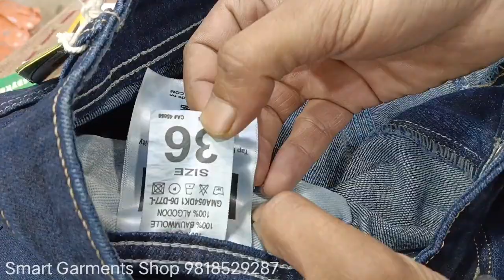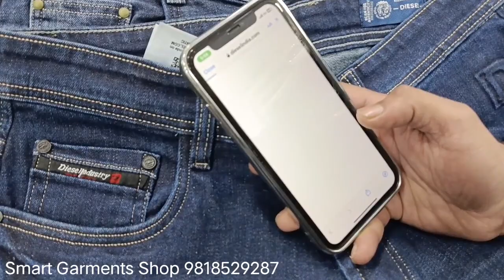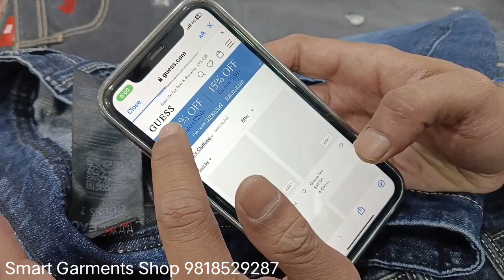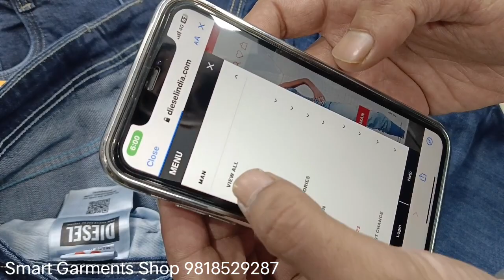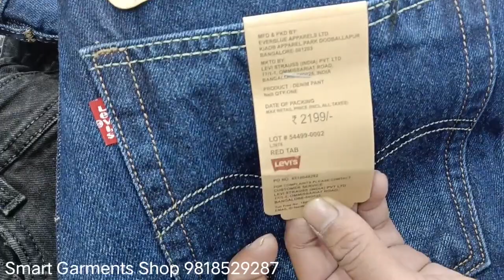Jeans New stock update 1 March 2023